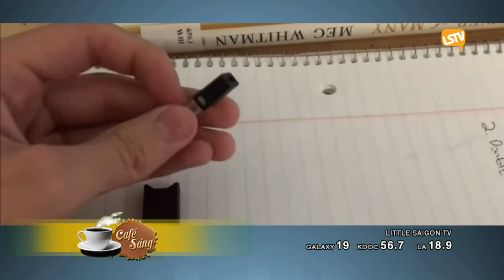CAFE SANG 2018 04 27 PART 3 4